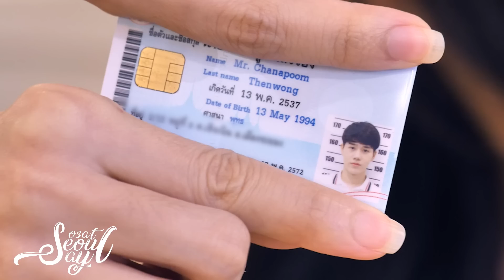[Eng Sub] EP37 ค้นกระเป๋า “นัท-เพชร” Oxygen the series มีอะไร ไหนดูสิ๊ | SoSatSeoulSay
พามาเติม "Oxygen" กันอีกสักรอบ รอบนี้โซลพามาค้นกระเป๋า 2 หนุ่มนัทเพชร จะเป็นความลับหรือความรัก ที่อยู่ในกระเป๋ากันแน่